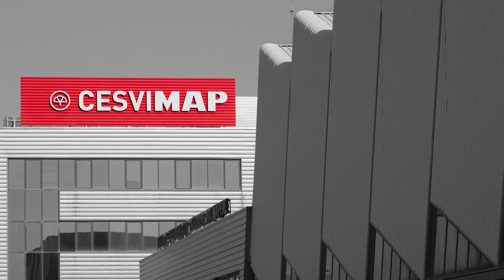Crash test delantero Seat Ibiza 1.0